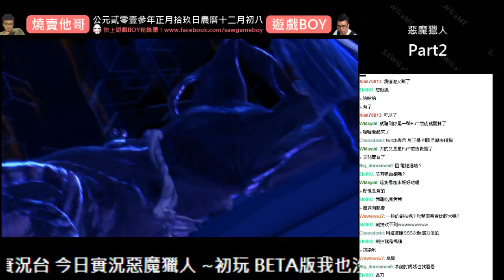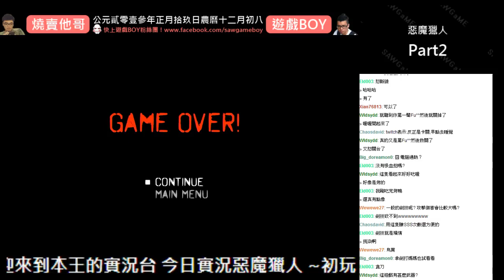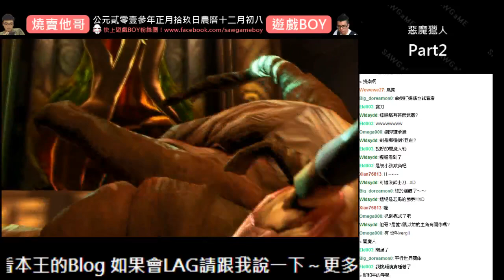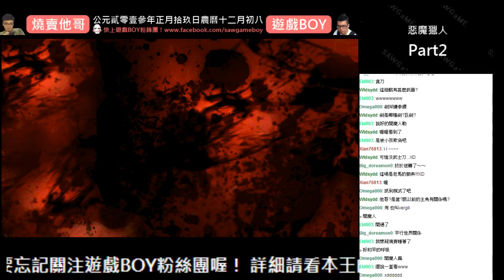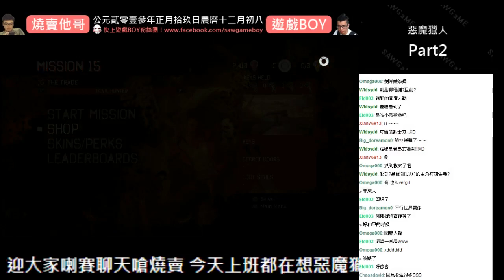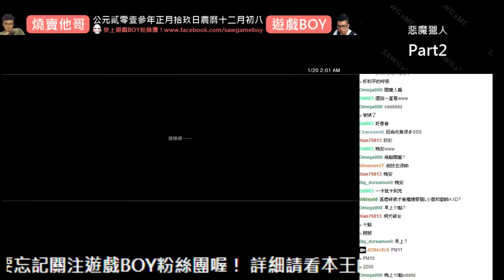惡魔獵人 by遊戲BOY Part2 5/5